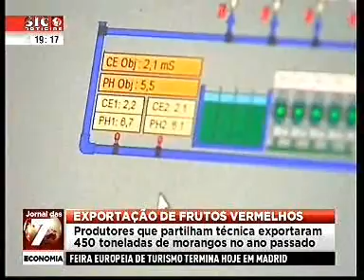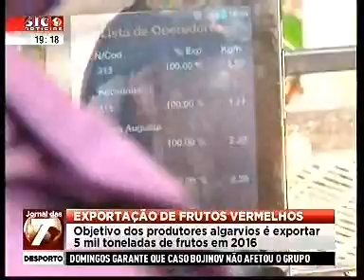Exportação de frutos vermelhos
No Algarve, um produtor de frutos vermelhos descobriu a receita para vencer no mercado escandinavo e propõe-se a partilhá-la com outros produtores. Comentários de Humberto Teixeira, empresário. A tecnologia está em toda a linha de produção, um software produzido por jovens engenheiros saídos da Universidade do Algarve para a Hubel. (SIC Notícias - Jornal das 7, 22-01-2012)